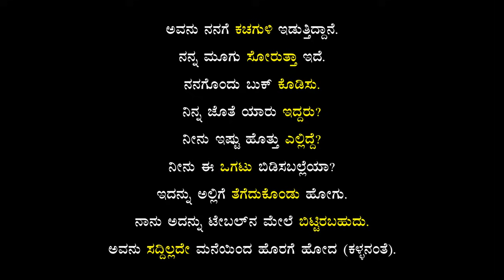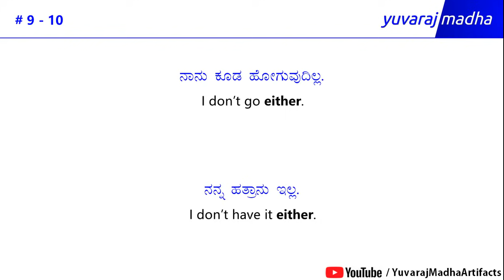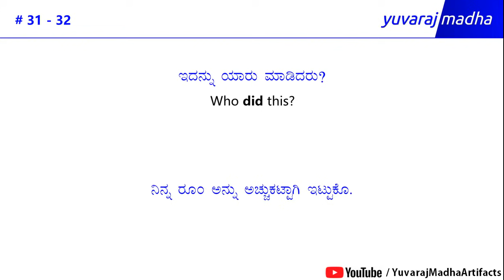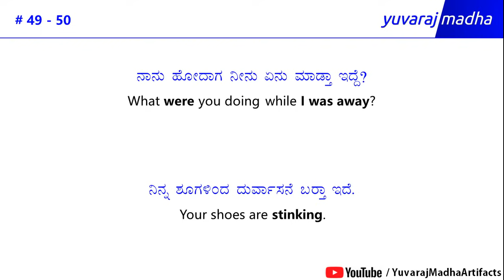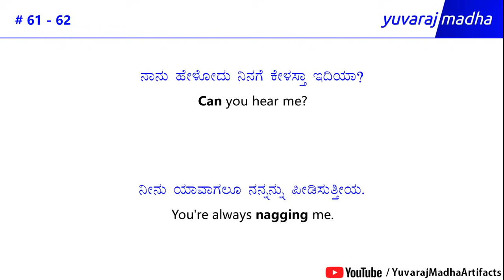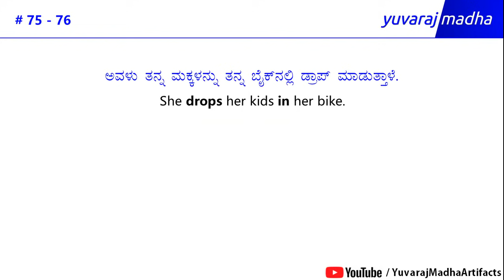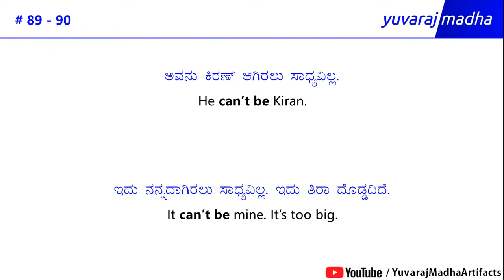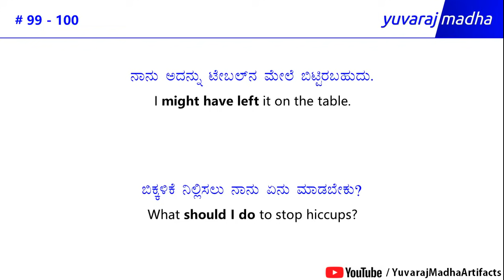Class - 120 | Most useful sentences for DAILY life (ಕನ್ನಡ - ENGLISH)